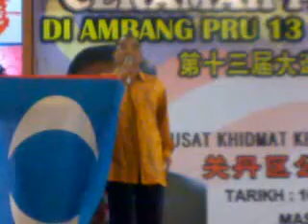Dato Fauzi abd Rahman dgn Isu semasa.mp4